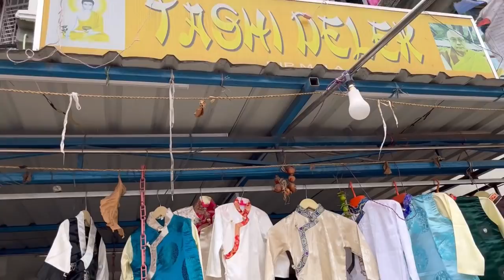Buddha Purnima vlog + going deepmala to buy Tamang dress//Late post🙏🙏//@deepmala@twoobomjan